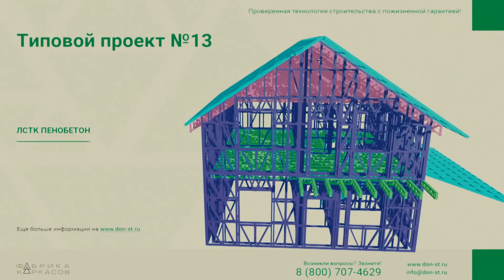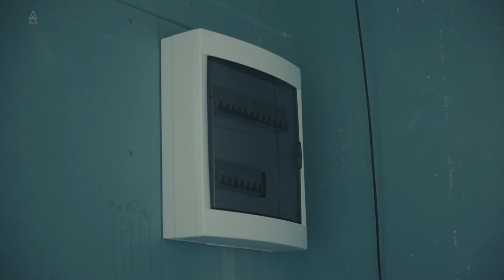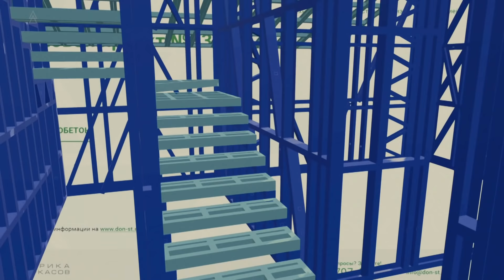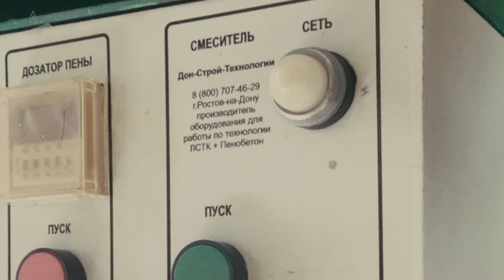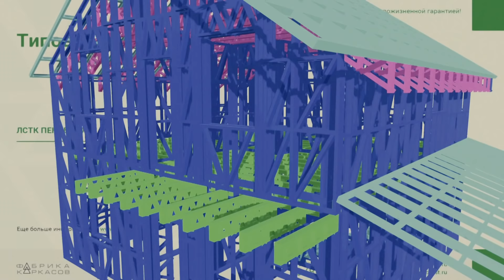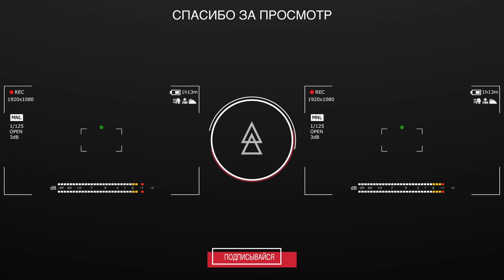ЛСТК Крым! Купить дом или построить самому?! Отзыв застройщика.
Привет друзья! Вот наконец-то мы и в Крыму. Знакомим Вас с нашими обьектами и партнером Евгением
Хороший опыт и качественный обьект. Уверен многим из вас это видео будет полезно!
Реальный партнер и его отзыв о технологии на деле а не в теории. Смотрим - оцениваем!

Поделитесь этим видео с друзьями, коллегами или другими людьми, которых вы знаете! Возможно мы сможем кому-то помочь решить их задачу!

ВАЖНО ЗАПОМНИТЬ

Наша команда занимается комплексным освоением территорий.

- находим землю
- разрабатываем концепцию застройки
- обосновываем финансовые показатели и перспективу
- разрабатываем полный пакет документации
- при необходимости находим
- производим каркасы зданий на собственных
- выполняем строительство под ключ
- выстраиваем отдел продаж построенной недвижимости
- управляем объектом

Если вы собственник земельного участка или располагаете финансами и готовы освоить рентабельный бизнес, то нам с Вами нужно обязательно познакомиться.

Наш бесценный опыт работы позволит экономить и зарабатывать миллионы в этом направлении.

В нашей группе компаний:

- архитектурное бюро
- собственные фабрика каркасов
- строительная компания
- маркетинговое агенство
- агенство недвижимости
- управляющие компании